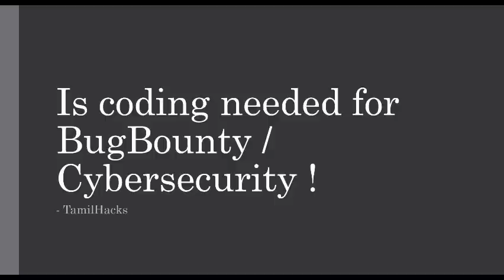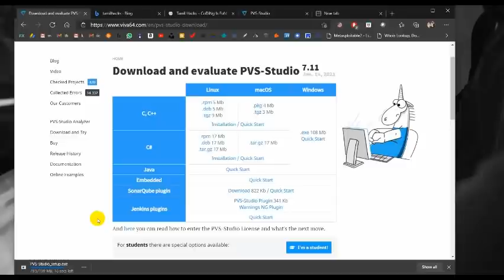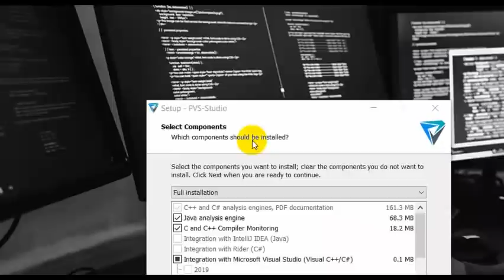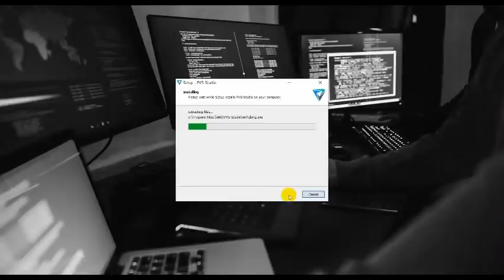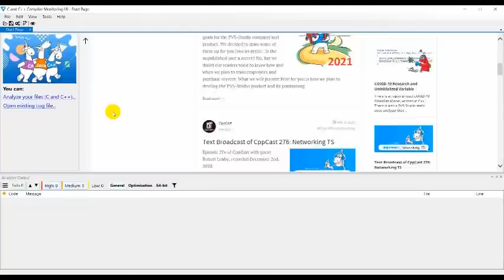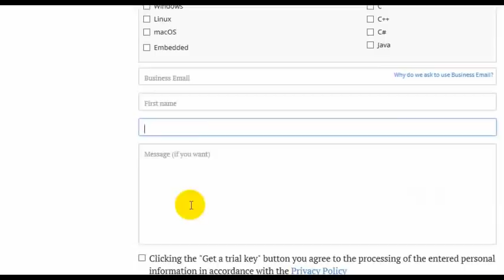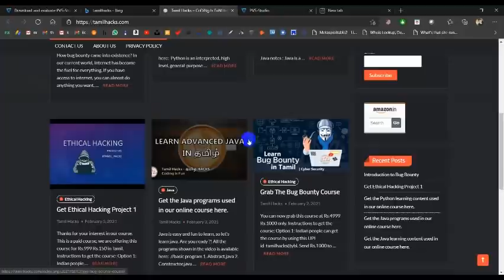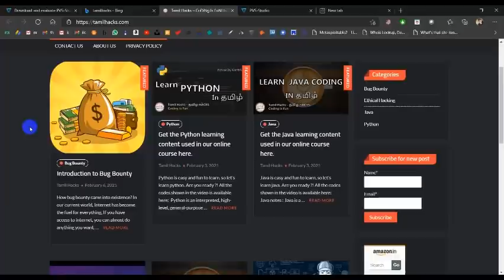Is Coding knowledge Required for BugBounty/Cybersecurity ? | YES/NO ? | Tools ? | Tamil Hacks